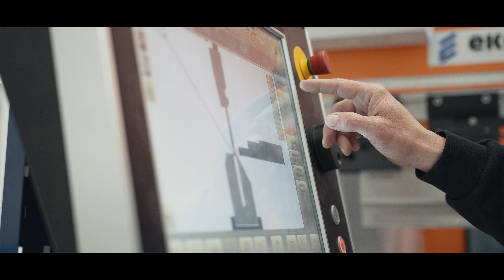Power Base Construction | Grupa Blachotrapez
Projektowanie i produkcja nowoczesnych konstrukcji dla fotowoltaiki
Power Base Construction to część jednej z największych grup w polskiej branży pokryć dachowych i elewacyjnych.

Czynnikami wyróżniającymi PBC na tle konkurencji są unikalne i opatentowane rozwiązania. Produkty cechuje wysoka jakość oraz łatwość montażu. Firma realizuje projekty w całej Polsce w planach jest ekspansja na Europę oraz kraje poza niej.